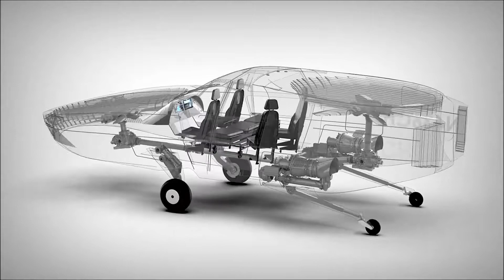CityHawk eVTOL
A detailed look at the CityHawk eVTOL flying vehicle by Urban Aeronautics.